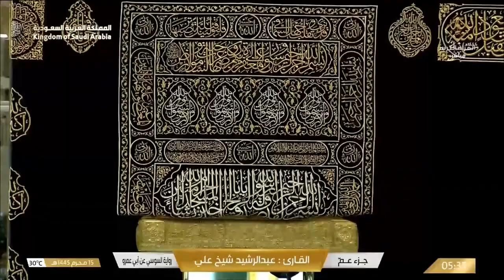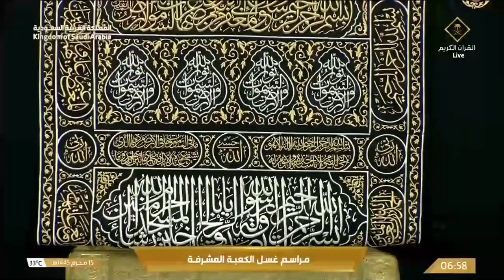شاهد جزء من مراسم غسل الكعبة المشرفة - صباح الأربعاء 15 محرم 1445هـ‍